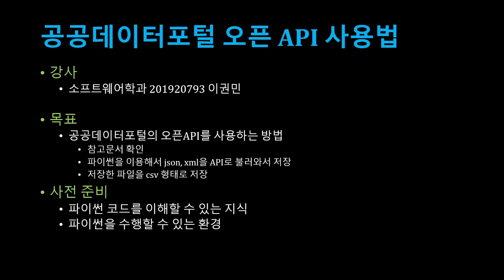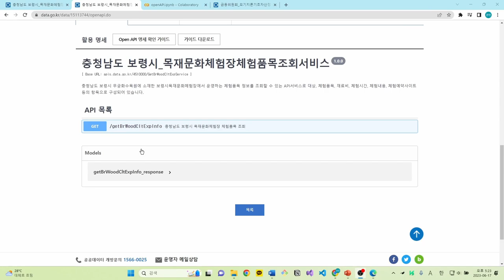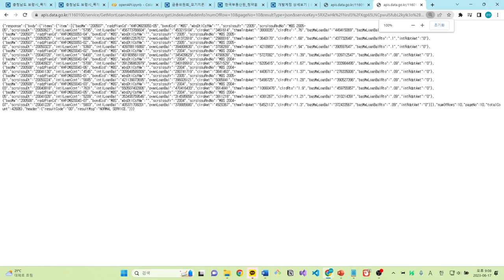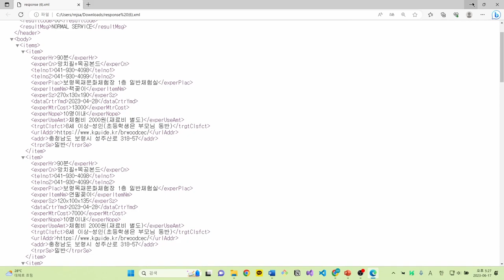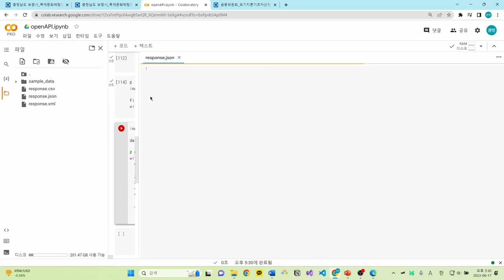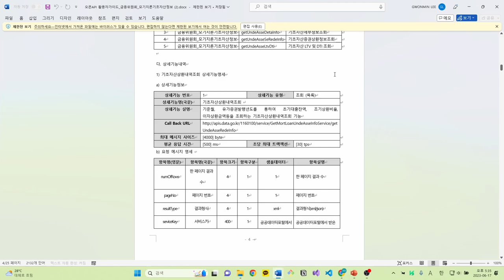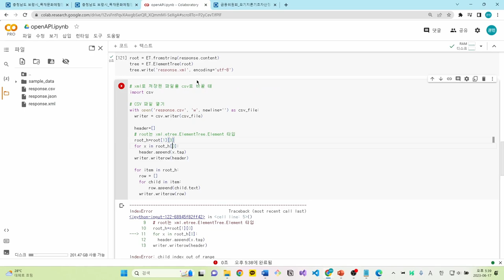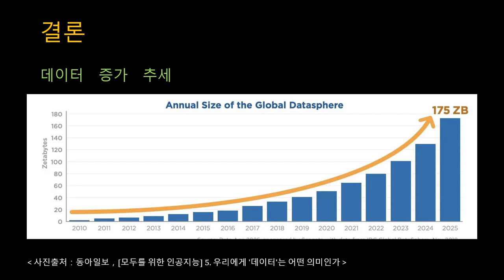[SWTT] 공공데이터포털 공개 api 사용법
데이터 활용 신청, 참고 기술 문서 양식 확인법, 파이썬을 이용해서 API를 이용한 JSON, XML  불러오기, 불러온 파일을 CSV의 형태로 저장하기
아주대학교 이권민